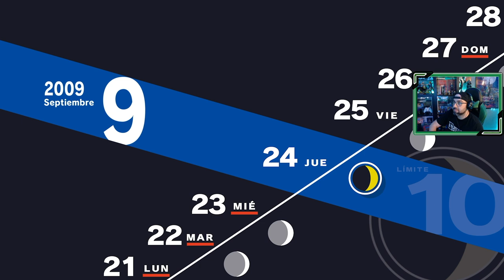Persona 3 Reload | # 37 | "El festival cultural del instituto"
Los miembros de SEES vuelven a clases, en el segundo trimestre del curso. Se acerca el festival cultural del instituto.

1. Primer día de instituto
2. SEES - Sociedad Extraescolar de Ejecución de Sombras
3. Torre Tártaro
4. Nuevos confidentes [ 22 Abril ]
5. Consejo estudiantil [ 25 Abril ]
6. Mejorando confidentes [ 7 Mayo ]
7. El incidente del Monorraíl [ 7 Mayo ]
8. Exámenes [ 12 Mayo ]
9. Avanzando en la Tártaro [ 23 Mayo ]
10. Hidetoshi y la normativa del instituto [ 25 Mayo ]
11. Fantasmas en el instituto [ 29 Mayo ]
12. La desaparición de Yamagishi [ 3 Junio ]
13. Fuuka [ 8 Junio ]
14. Mitsuru entra en juego! [ 13 Junio ]
15. Keisuke, y el club de arte [ 15 Junio ]
16. El perro del sacerdote [ 17 Junio ]
17. Los extraños de la Hora Oscura [ 22 Junio ]
18. Un monje inusual [ 26 Junio ]
19. Champs de Fleur [ 2 Julio ]
20. Últimas clases antes de las vacaciones [ 8 Julio ]
21. Viaje a la isla de Yakushima [ 18 Julio ]
22. Aigis [ 20 Julio ]
23. Koromaru, el nuevo integrante del grupo [ 23 Julio ]
24. La puerta Monad [ 2 Agosto ]
25. Avanzando en Tártaro [ 3 Agosto ]
26. Instalación subterránea [ 4 Agosto ]
27. Hayase, un nuevo confidente [ 15 Agosto ]
28. Últimos días de las vacaciones de verano [ 19 Agosto ]
29. Noches de agosto en Tártaro [ 20 Agosto ]
30. Días de Cine y Tártaro  [ 23 Agosto ]
31. Ken Amada [ 25 Agosto ]
32. El regreso a clases y la Luna de Septiembre [ 1 Septiembre ]
33. La chica misteriosa [ 6 Septiembre ]
34. La decisión de Shinjiro  [ 10 Septiembre ]
35. La preocupación de Ken Amada [ 15 Septiembre ]
36. Las palabras de Takaya [ 17 Septiembre ]
37. El festival cultural del instituto [ 21 Septiembre ]